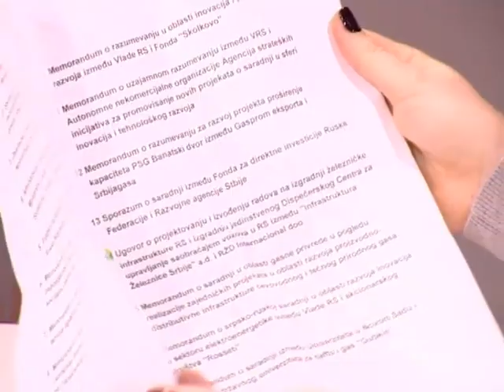EMISIJA UZ JUTARNJU KAFU SA MARIJANOM 21.01.2019. - VELIMIR ILIĆ